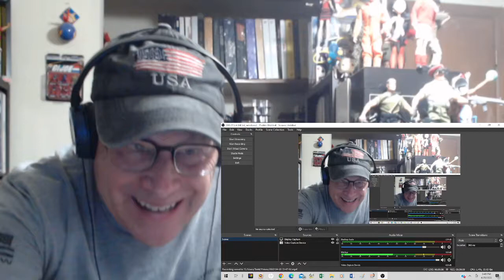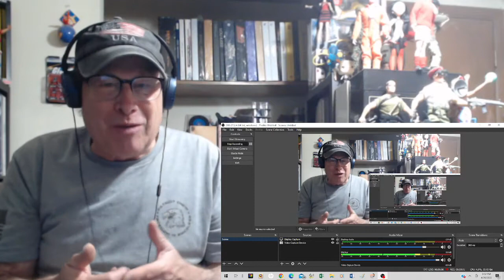Reaction - The Tremeloes - Even The Bad Times Are Good - Soon As i Get To You Baby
This is a reaction video to The Tremeloes performing "Even The Bad Times Are Good". This is a single released in 1967 reaching number 36 on Billboards HOT 100 Singles chart. The single went to number 4 on the UK singles chart.